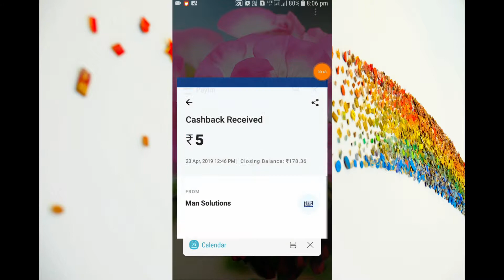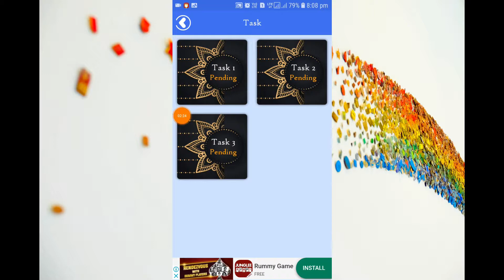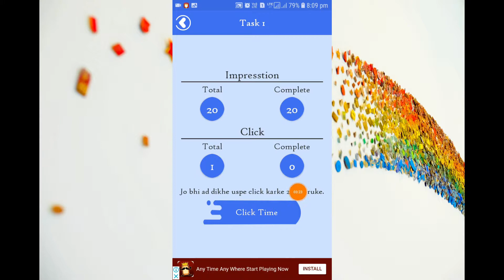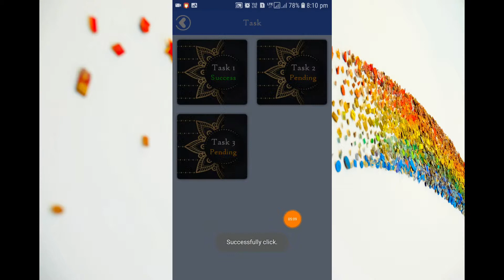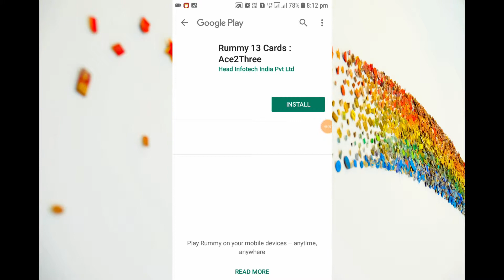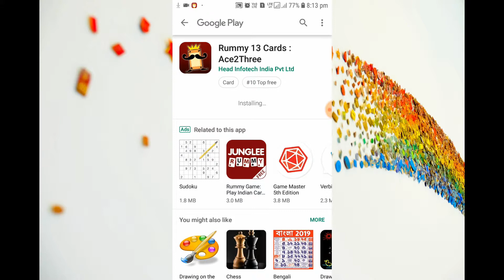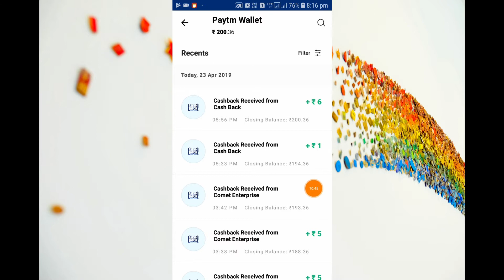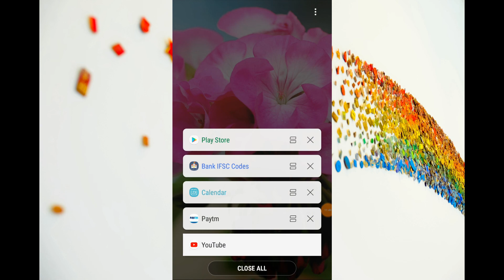Best Paytm Cash Earning App in Playstore || Make Money Online Loot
About this Video :

Hi Friends I am going to explain how to earn Free Paytm Cash Daily in ur smartphones in this video.  U can earn Pocket Money as a Part Time Work from this Channel.  Plz watch this Video till last Minute.

Hi

Thank u Very Much For Visiting My Channel & My Video

Paytm Center